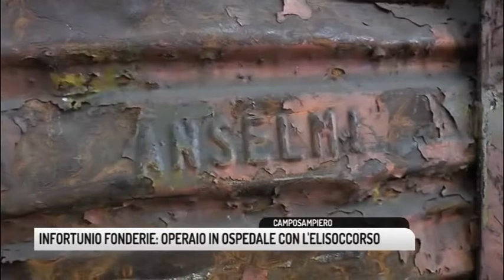TG PADOVA (18/06/2018) - INFORTUNIO FONDERIE: OPERAIO IN OSPEDALE CON L'ELISOCCORSO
TG PADOVA (lunedì 18 giugno 2018) - Ancora un grave incidente sul posto di lavoro in provincia di Padova. E' avvenuto nelle prime ore della mattina alle Fonderie Anselmi di Camposampiero. Un operaio è stato caricato sull'elisoccorso e trasportato in gravi condizioni all'ospedale di Padova dopo essere rimasto schiacciato da un cassone durante il suo turno di lavoro. Nell'incidente avrebbe riportando alcuni traumi. Oltre ai sanitari sul posto sono intervenuti anche i Carabinieri e lo Spisal. Immediata la risposta dei sindacati che chiedono di non abbassare mai la guardia e di non dare per scontata la sicurezza sui luoghi di lavoro. Anche in provincia di Padova si deve avviare un percorso istituzionale che ponga un cambiamento nel modo di lavorare nelle aziende e, proprio per questo, venerdì 22 giugno Fim Fiom Uilm di Padova incontreranno il Prefetto per fare il punto della situazione padovana e presentare la piattaforma regionale unitaria metalmeccanica, mentre tutti i delegati e i membri dei direttivi metalmeccanici presidieranno piazza Antenore durante l'incontro in Prefettura.